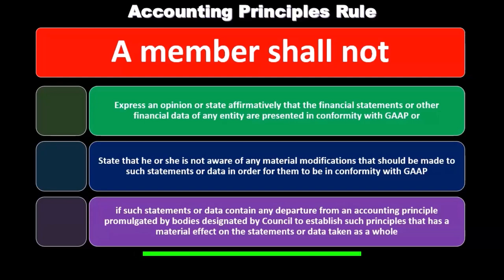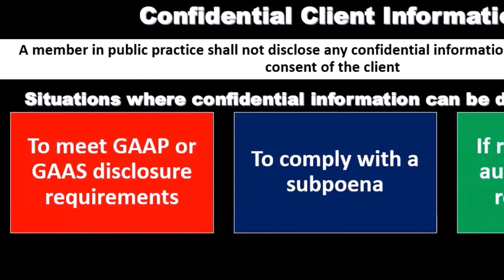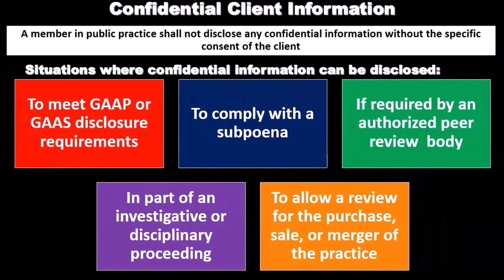General Standards & Compliance, Accounting Principles & Confidential Client Information Part 2